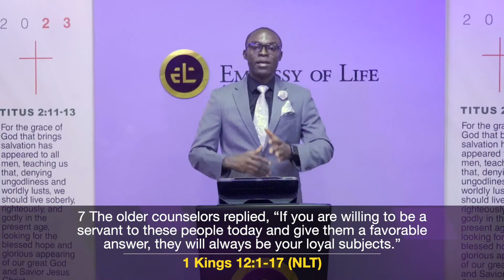Excel Today with Pastor Afoakwa - Episode 17: Make Better Decisions 3 [A Better Me Series]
Welcome to Excel Today with Pastor Afoakwa. This series of life-transforming teachings by Pastor Osei Yaw Afoakwa seeks to empower you with biblical truths and wisdom for an excellent, fruitful and impactful life. Please be a blessing to others by sharing this video with them. Would you want to begin a walk with Jesus Christ? Send a message: "I am Saved" using this God richly bless you.